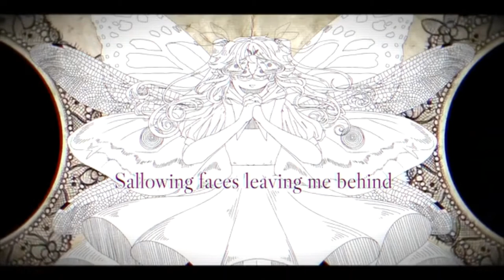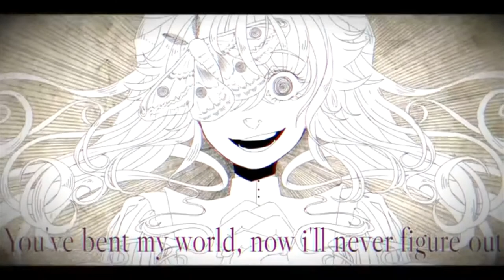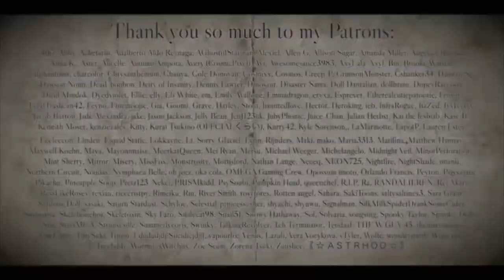Entomologists English Cover (歌ってみた)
CRACKS KNUCKLES
I was going to wait a bit to upload this BUT Red got SO MUCH OVERWHELMING SUPPORT 〣( ºΔº )〣 So to anyone new watching, hi there and thank you so so much for tuning in! Consider this the 50 sub special! Industrial bugcore is a great way to celebrate, right?

Get ready for the 15th! ;)

► Original Song/Illustrations/MV by GHOST (ily!)

よろしく